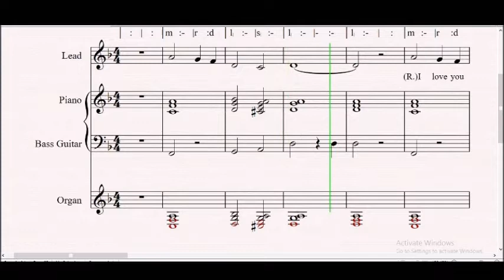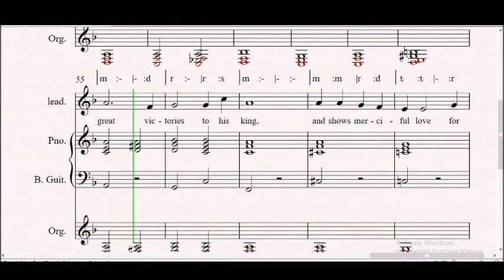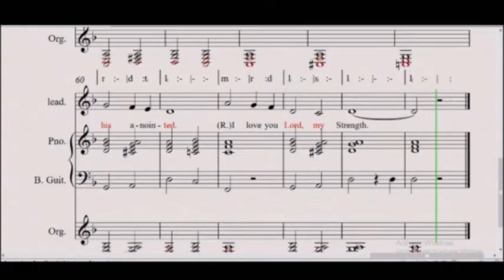Psalm18 | I love you Lord, my strength. (30th Sunday in Ordinary Time Year A )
Psalm18 | Responsorial Psalm for 30th Sunday in Ordinary Time Year A
Psalm18 | Responsorial Psalm for Sunday October 29, 2023

"I love you, Lord, my strength." - Responsorial Psalm 18
 (Thirtieth Sunday in Ordinary Time, Year A)

Response:
"I love you, Lord, my strength."

Verse 1
O Lord, my rock, my fortress, my saviour. R.

Verse 2
My God, my rock where I take refuge;
my shield, my saving strength, my stronghold.
I cry out, “Praised be the Lord!”
and see, I am saved from my foes. R/.

Verse 3
The Lord lives, and blest be my Rock!
May the God of my salvation be exalted.
The Lord gives great victories to his king,
and shows merciful love for his anointed. R.

Psalm 18 Worship Song
Inspirational Christian Music
Divine Strength Hymn
Worship Songs for Ordinary Time
Praise and Worship Psalms
Uplifting Religious Melodies
Christian Music for Spiritual Strength
Sunday Liturgical Music
Faith-Inspired Songs
Inspirational Psalm Song
Hymn of Faith and Love
Spiritual Songs for Worship
Religious Melodies for Peace
Divine Love in Music
30th Sunday in Ordinary Time Psalm